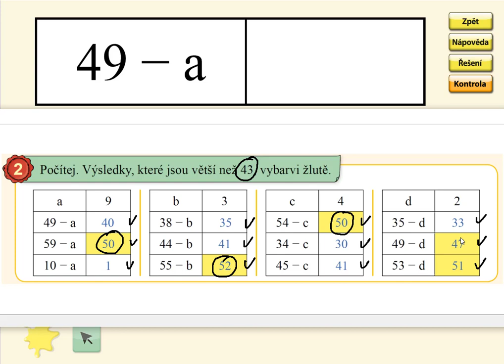Odčítání v oboru 0 až 59, MATÝSKOVA MATEMATIKA 5. DÍL - POČÍTÁNÍ DO STA, str. 38, cv.2